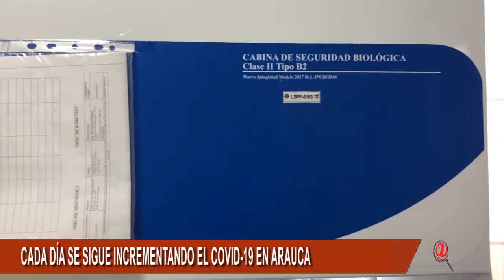SIGUE EL INCREMENTO DE LOS CASOS DE COVID-19, ALCALDE NO CERRARÁ LA CIUDAD